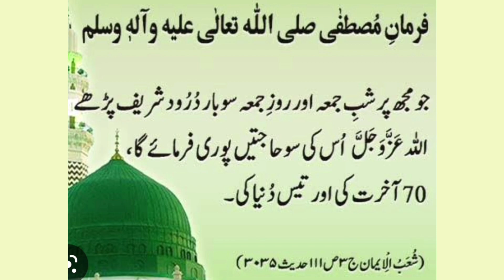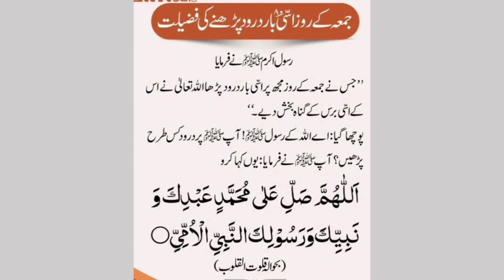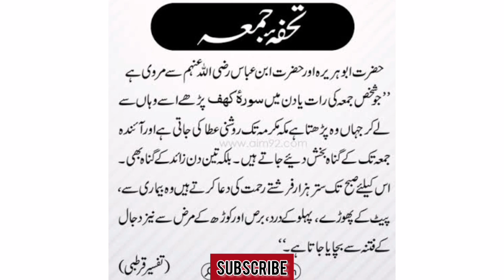Surah Kahf Ka Wazifa|Darood Sharif Ka Wazifa|jumma ka wazifa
Your Quiries:
wazifa
jumme ke din ka powerful wazifa
jumma mubarak whatsapp status
jumma status
jumma mubarak
jumma mubarak status
jumma 2023
darood sharif ka wazifa for hajat
durood sharif
durood sharif 100
darood pak ki fazilat
darood pak ki fazeelat
100 baar durood sharif